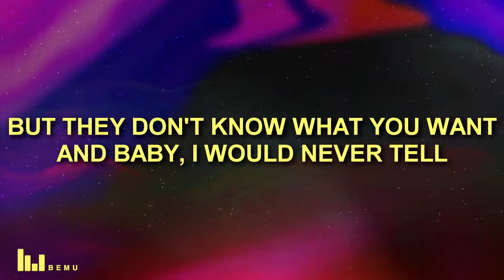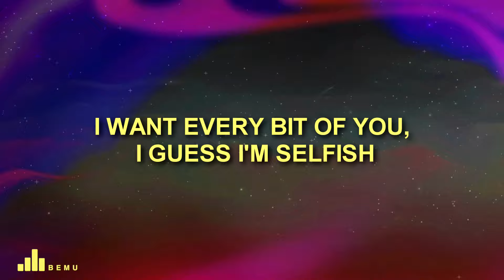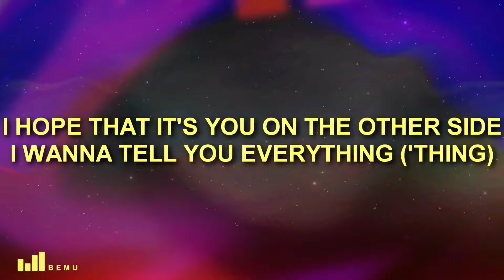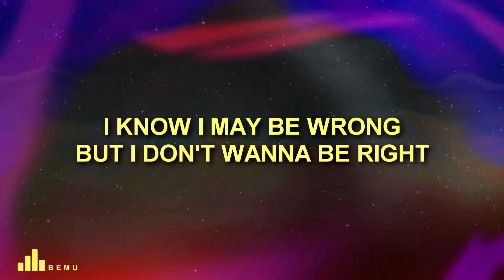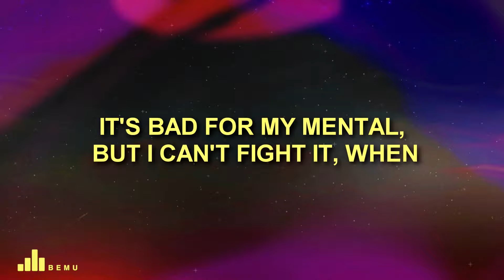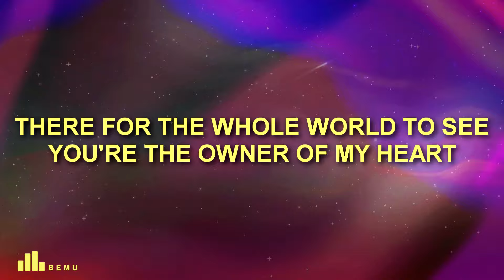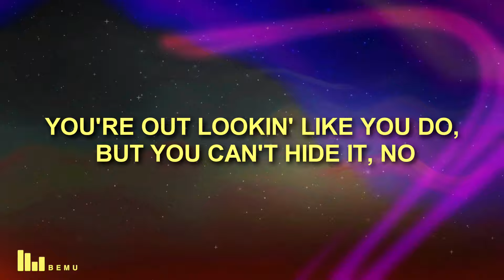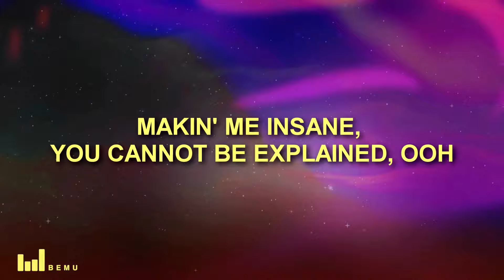Justin Timberlake - Selfish (Lyrics)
Justin Timberlake - Selfish

🎤 Song Lyrics: Justin Timberlake - Selfish

[Intro]
Uh

[Verse 1]
If they knew what I know

[Post-Chorus]
Glad your mama madе you
Makin' me insane, you cannot be еxplained, ooh

[Post-Chorus]
You must be an ángel

[Bridge]
Owner of my heart
Tattooed your mark